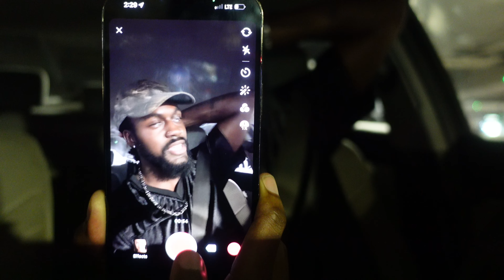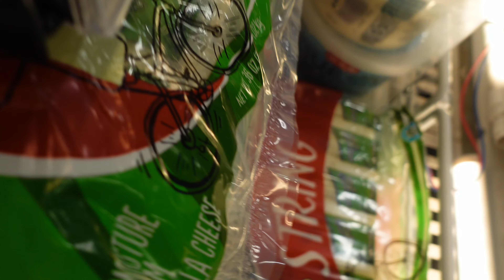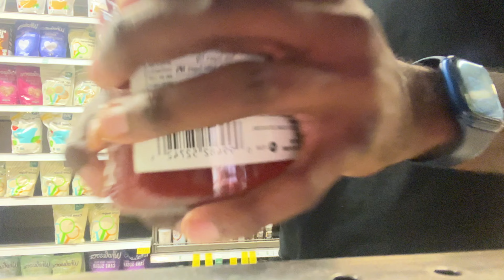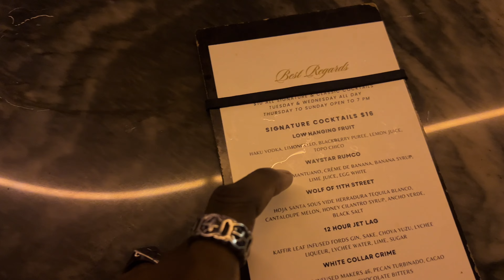Grocery Run | Vlogging Everyday til I Reach 100k Subs Day 105| Living Like Garry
Day 105 of however many it takes! Here are the current stats:
- Sub Count: 1,349
- TT: 82,000